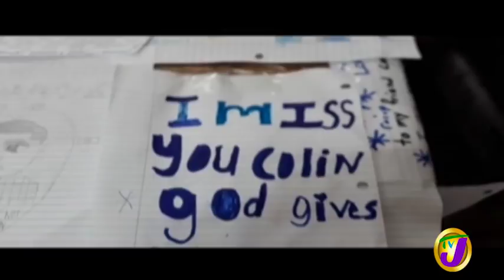TVJ Midday News: Highly Anticipated Summit - October 17 2016